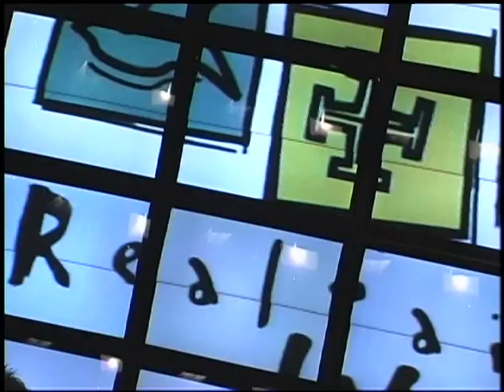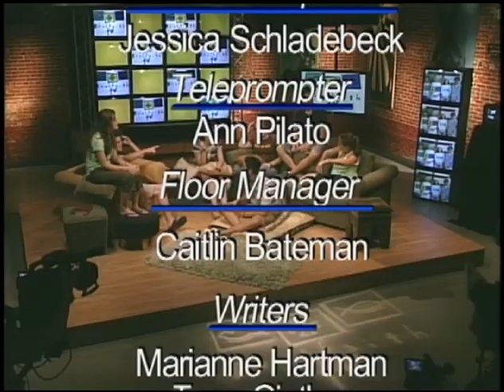RFTV #136 All Children Of Abraham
What is your experience of relationships between Christians, Muslims and Jews?  Is your interaction with neighbors, friends, and family members that practice a different religion, Marchked by intolerance and conflict, or do you find you have many things in common?  People of faith are called to pursue the pathway of mutual respect and understanding.  How can our relationship with God guide our efforts?  Jews, Christians and Muslims: All Children of Abraham--featuring a special interview with Sr. Olga Yaqob, a Roman Catholic nun from Iraq…this week on Realfaith TV!